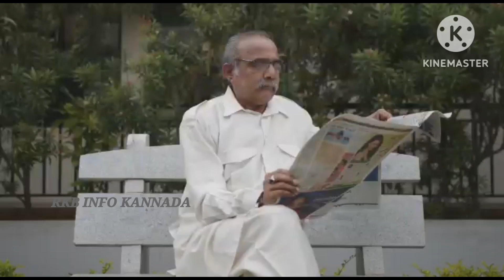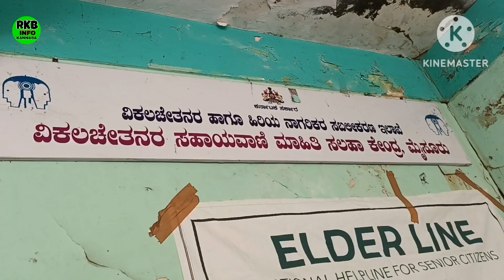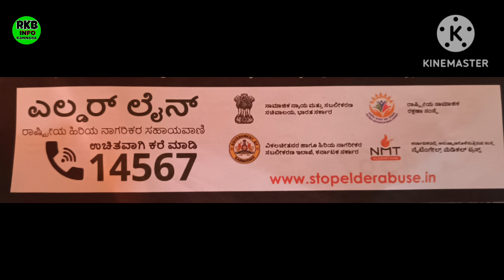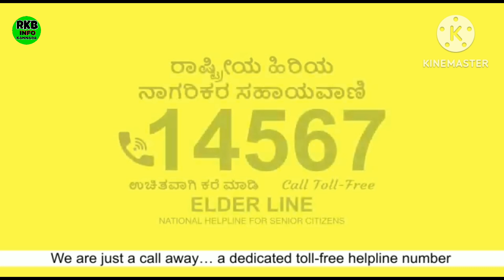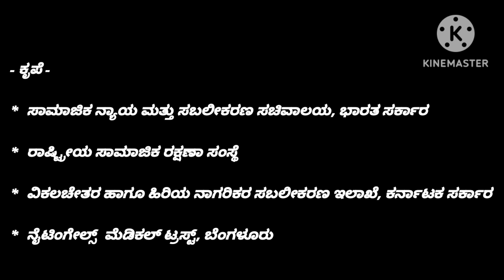ಹಿರಿಯ ನಾಗರಿಕರ ಸಹಾಯವಾಣಿ, 14567 ಗೆ ಕರೆ ಮಾಡಿ, ನಿಮ್ಮ ಸಮಸ್ಯೆ ಬಗೆಹರಿಸಿಕೊಳ್ಳಿ I 2023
ಹಿರಿಯ ನಾಗರಿಕರ ಸಹಾಯವಾಣಿ, 14567 ಗೆ ಕರೆ ಮಾಡಿ, ನಿಮ್ಮ ಸಮಸ್ಯೆ ಬಗೆಹರಿಸಿಕೊಳ್ಳಿ I senior citizens elder line 14567 call toll free I 2023
ಹಿರಿಯ ನಾಗರಿಕರು (senior citizens) ನೀವು ಯಾವುದೇ ರೀತಿಯ ನಿಂದನೆಯನ್ನು ಅನುಭವಿಸುವ ಹಿರಿಯರಾಗಿದ್ದರೆ ಅಥವಾ ನಿಂದನೆಗೆ ಒಳಗಾಗುವ ಯಾರನ್ನಾದರೂ ತಿಳಿದಿದ್ದರೆ ಬೆಂಬಲ ಮತ್ತು ಸಹಾಯಕ್ಕಾಗಿ ರಾಷ್ಟ್ರೀಯ ಹಿರಿಯ ನಾಗರಿಕರ ಸಹಾಯವಾಣಿ ದೂರವಾಣಿ ಸಂಖ್ಯೆ 14567 ಸಂಪರ್ಕಿಸಬಹುದು. ಇದು ಉಚಿತ ಕರೆ. ನಿಮ್ಮ ಸಹಾಯಕ್ಕೆ ರಾಷ್ಟ್ರೀಯ ಹಿರಿಯ ನಾಗರಿಕರ ಸಹಾಯವಾಣಿ ಸಿದ್ಧವಿದೆ.         ಹಿರಿಯ ನಾಗರಿಕರಿಗೆ ಸಂಬಂಧಿಸಿದ ಯಾವುದೇ ದೂರುಗಳನ್ನು ಆಲಿಸಿ ವಿವರಗಳನ್ನು ಪಡೆದು ಅವರ ಜಿಲ್ಲಾ ಮತ್ತು ತಾಲೂಕುಗಳಲ್ಲಿರುವ ಇಲಾಖೆಯ ನಿಯೋಜಿತ ಸಿಬ್ಬಂದಿ ಮೂಲಕ ನಿಮ್ಮ ಸಮಸ್ಯೆಯನ್ನು ತ್ವರಿತವಾಗಿ ಪರಿಹರಿಸುವ ಪ್ರಯತ್ನ ಮಾಡುತ್ತಾರೆ.                        ಭಾರತ ಸರ್ಕಾರದ ಸಾಮಾಜಿಕ ನ್ಯಾಯ ಮತ್ತು ಸಬಲೀಕರಣ ಸಚಿವಾಲಯ ರಾಷ್ಟ್ರೀಯ ಸಾಮಾಜಿಕ ರಕ್ಷಣಾ ಸಂಸ್ಥೆ ಕರ್ನಾಟಕ ಸರ್ಕಾರದ ವಿಕಲಚೇತನರ ಹಾಗೂ ಹಿರಿಯ ನಾಗರಿಕರ ಸಬಲೀಕರಣ ಇಲಾಖೆ ಮತ್ತು ಇದರ ಅನುಷ್ಠಾನ ಸಂಸ್ಥೆಯಾದ ನೈಟಿಂಗೆಲ್ ಮೆಡಿಕಲ್ ಟ್ರಸ್ಟ್ ಬೆಂಗಳೂರು ಜಂಟಿಯಾಗಿ ಹಿರಿಯ ನಾಗರಿಕರೆ ನೆರವಿಗೆ ನಿಂತಿವೆ.                                14567 ಗೆ ಉಚಿತ ಕರೆ ಮಾಡಿದರೆ ಸರ್ಕಾರದ ಯೋಜನೆಗಳು ಹಿರಿಯ ನಾಗರಿಕರ ಆರೈಕೆಗೆ ಸೌಲಭ್ಯಗಳು, ಶೋಷಣೆಯ ಪ್ರಕರಣಗಳಿಗೆ ಹಸ್ತಕ್ಷೇಪ ಮೋಸ ಮತ್ತು ಕಿರುಕುಳ ಪ್ರಕರಣಗಳಿಗೆ ಅಸ್ತಕ್ಷೇಪ ಪರಿತ್ಯಜಿಸಿದ ಹಿರಿಯ ನಾಗರಿಕ ರಕ್ಷಣೆ ಮತ್ತು ಪುನರ್ವಸತಿ, ಕಾನೂನು ಸಹಾಯ ಪಿಂಚಣಿ ಮತ್ತು ಜೀವಂತ ಪ್ರಮಾಣ ಪತ್ರವನ್ನು ಪಡೆಯಲು ಸಹಾಯ ಹಿರಿಯ ನಾಗರಿಕರ ಕುಂದು ಕೊರತೆಗಳ ಪರಿಹಾರ, ಆಪ್ತ ಸಮಾಲೋಚನೆ ಮತ್ತು ಭಾವನಾತ್ಮಕ ಬೆಂಬಲಕ್ಕಾಗಿ ಹಿರಿಯ ನಾಗರಿಕರು 14567 ದೂರವಾಣಿ ಸಂಖ್ಯೆಗೆ ಉಚಿತವಾಗಿ ಕರೆ ಮಾಡಬಹುದು. ಈ ಸಂಬಂಧ ಹೆಚ್ಚಿನ ಮಾಹಿತಿಯನ್ನು 14567 ಸಂಖ್ಯೆಗೆ ಕರೆ ಮಾಡಿ ಪಡೆಯಬಹುದಾಗಿದೆ.

ಸ್ನೇಹಿತರೆ ನಮಸ್ಕಾರ, ನೀವು ನನ್ನ ಈ ಚಾನಲ್ ನೋಡಿ ಪ್ರೋತ್ಸಾಹಿಸುತ್ತಿದ್ದೀರಿ... ಅದೇ ರೀತಿ ಈ ವಿಡಿಯೋನು ಸ್ಕಿಪ್ ಮಾಡದೆ  ಪೂರ್ತಿ ನೋಡಿ, ಲೈಕ್ ಮಾಡಿ, ಶೇರ್ ಮಾಡಿ...

ಸಬ್ ಸ್ಕ್ರೈಬ್ ಆಗದೆ ವಿಡಿಯೋ ನೋಡ್ತಿರೋರು ದಯಮಾಡಿ ಸಬ್ಸ್ಕ್ರೈಬ್ ಮಾಡಿಕೊಳ್ಳಿ... ಇನ್ನಷ್ಟು ಹೆಚ್ಚಿನ ಮಾಹಿತಿಯನ್ನು ಒಳಗೊಂಡ ವಿಡಿಯೋಗಳನ್ನು ಮಾಡಲು ನನಗೆ ಪ್ರೋತ್ಸಾಹಿಸಿ.

 ಧನ್ಯವಾದಗಳು
RKB INFO KANNADA